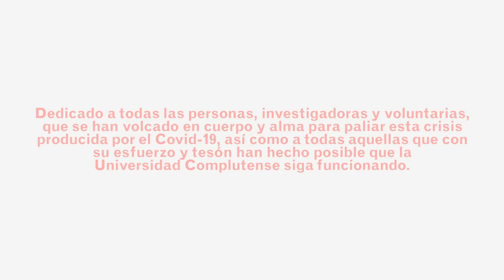Elefantes - Momentos ft. Coque Malla & Alberto (Miss Caffeina) [Universidad Complutense Madrid]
Elefantes interpreta junto a Coque Malla y Alberto Jiménez la canción "Momentos" en colaboración con la Universidad Complutense de Madrid.